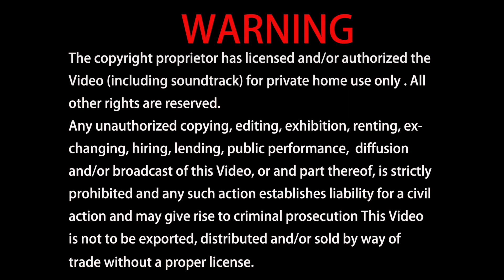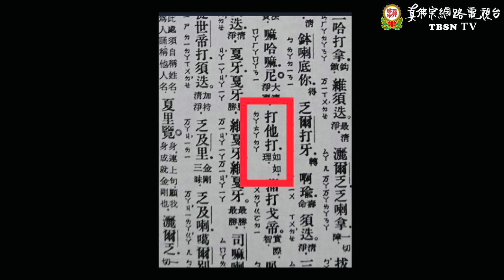2023年04月09日聖尊蓮生活佛盧勝彥互動就是力量及開講「維摩詰經」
2023年04月09日聖尊蓮生活佛盧勝彥互動就是力量及開講「維摩詰經」